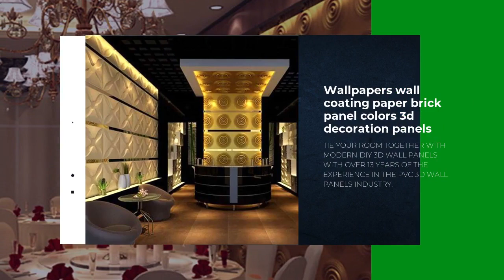The most popular living room design 3d pvc wallpaper waterproof 3d wall panel house decoration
The company was founded in early 2007 and produces and sells plastic products through years of product developmentand technology precipitation.
We specialize in the developmentproduction and sales of 3Dpanel3D gussets3Dembossed
walls,3D walls and more.We have mastered the core points of product formulation development and
desian. product innovation and mature sales service modeland achieved remarkable results
We have become the benchmark in the industry.Integritypragmaticefficientinnovative business philosophy,grateful corporate mission: make everywall full of possibilities!

3d wall panels can not only be used in home decoration such as living room TV wall, sofa wall, bedroom wall, etc., but also widely used in hotels, clubs, restaurants, stores, furniture exhibition halls and other business places. Surface decoration design, at the same time relative to the three-dimensional relief function of wallpaper surface decoration materials, such as better sound absorption and thermal insulation, multimedia rooms, studios, studios and other ideal wall decoration panels. Welcome to consult

delivery
Lead Time: About 15-20 days for a FCL container
Sizes : 500x500mm(Running size), 300x300mm or customized
Size Tolerance: Length & Width ± 0.3mm (Strict QA standard)
Styles: More than 130 designs and support customized designs
Surface Effect: Matte, Glossy, Frosted Surface;
SUYA R & D:We have a professional R&D team, which develops new models every month and we will recommend to customers at the first time.
Suya has a professional technical team which improve and develop production equipment and processes continuously , our output now reaches 5,000 square meters/day,130,000 square meters/month.

1.  Measure the wall to get detailed sizes before do the installation.
2.  Please do the overall planning before construction, so as to avoid unnecessary waste.
3. Adhere with All-purpose adhesive glue or glass glue, make sure that the walls are smooth of dust before construction,
5. Fill the gaps
6. Painting
 7. Do not use sharp objects to destroy the wall, this will affect the overall appearance.
Removal Methods Tips:
1. Simply use a hair dryer. The steam dissolves the wallpaper paste, allowing the wallpaper to be peeled off. However, care must
2. Chemical wallpaper stripper can be purchased at most paint or home improvement stores.